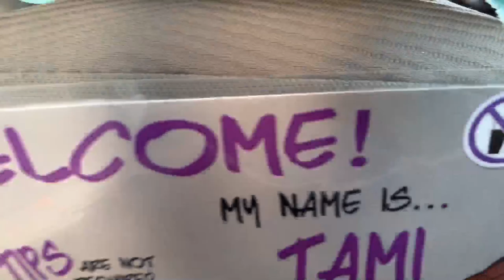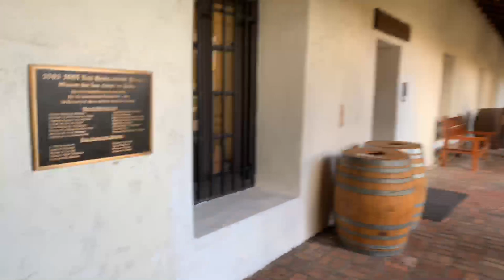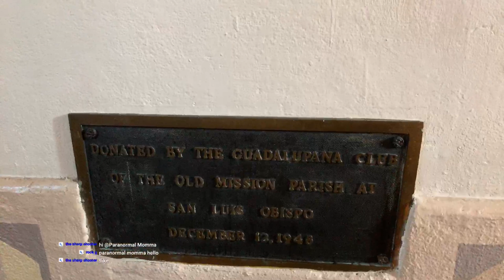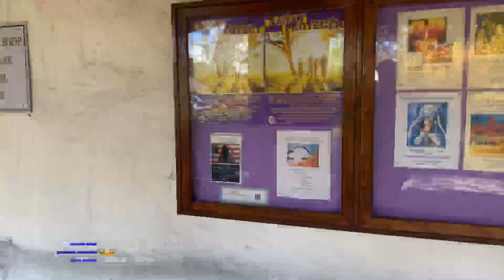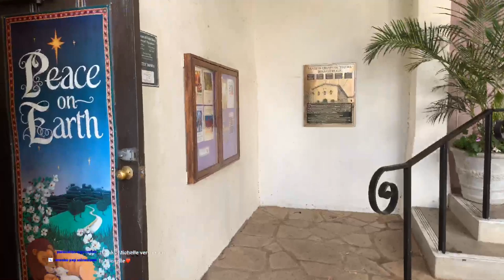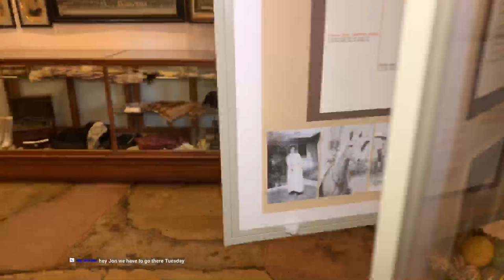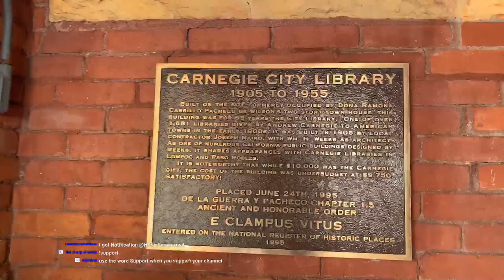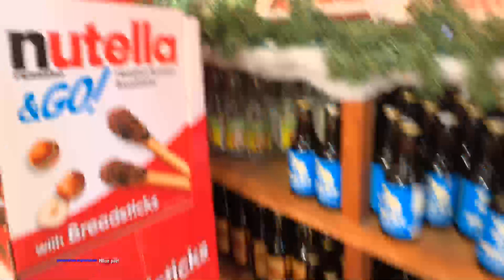Mission San Luis Obispo de Tolosa Tour Live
THIS WILL BE A 1 HOUR LIVE TOUR OF SAN LUIS OBISPO de Tolosa Mission built in 1772.

Mission San Luis Obispo de Tolosa is a Spanish mission founded in 1772 by Father Junípero Serra in San Luis Obispo, California. Named after Saint Louis of Anjou, the bishop of Toulouse, the mission is the namesake San Luis Obispo.

Photo Gallery and Video will be on Presence of the Unknown